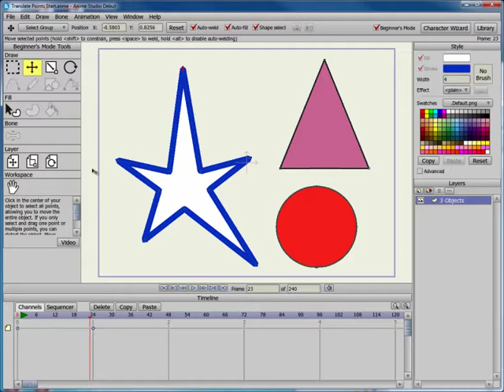Anime Studio 8 Tutorial: Translate Points Tool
Check out this short video about how to use this tool in the NEW Anime Studio 8, to be released on June 8, 2011.